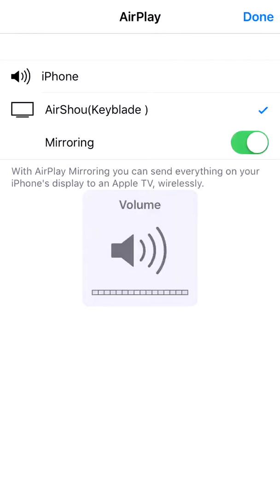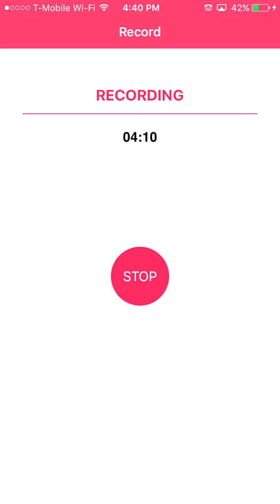Epic PAD combos and other KRINJY stuff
Who's ready to match some balls like every ball-less player of this game? I sure am. Welcome back to PAD. Keep on KRINJING.